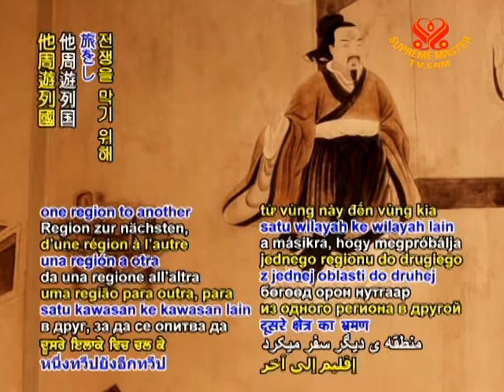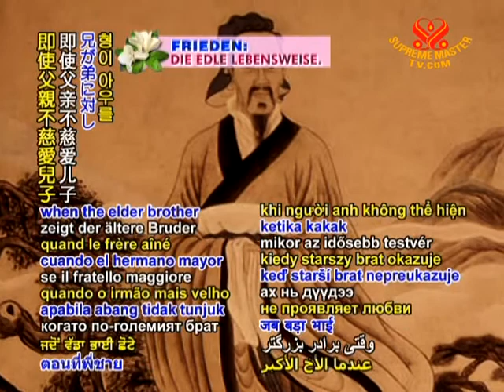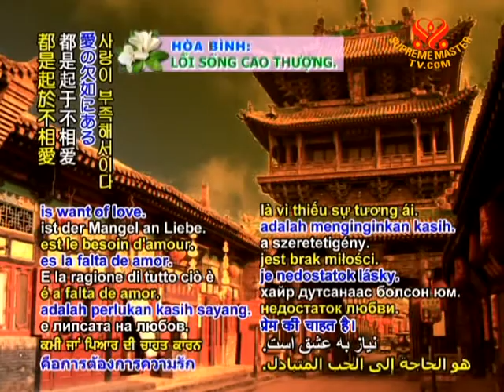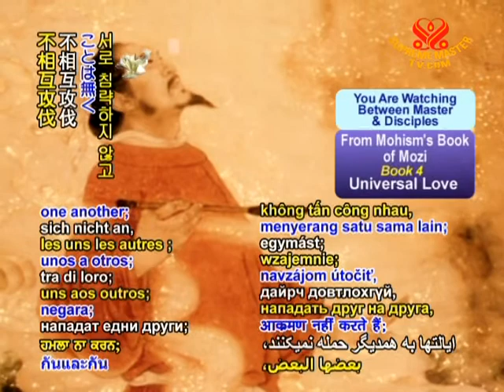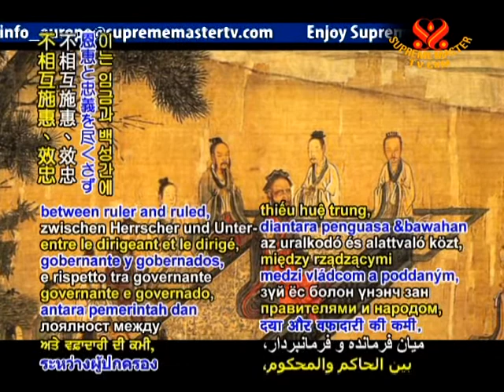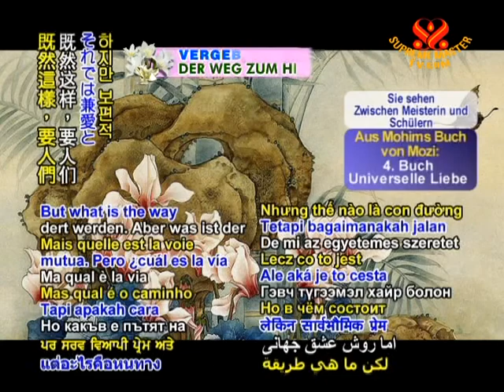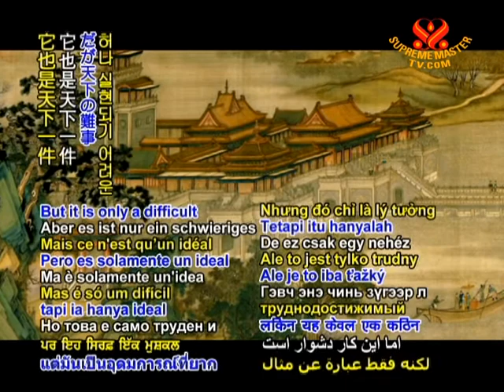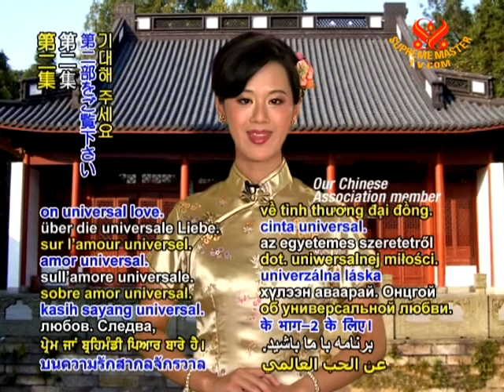From Mohism's Book of Mozi: Book 4 - Universal Love (1/3)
• BMD1064; Aired on 13 Aug 2009(in Chinese)
A reading from Mohism's book of Mozi; book 4 Universal Love.  Mozi, or Mo Tzu was a Chinese philosopher who lived around 460 BCE and 391.  His teachings encompassed self reflection to attain true self knowledge, universal live, and self-interest in social relations.